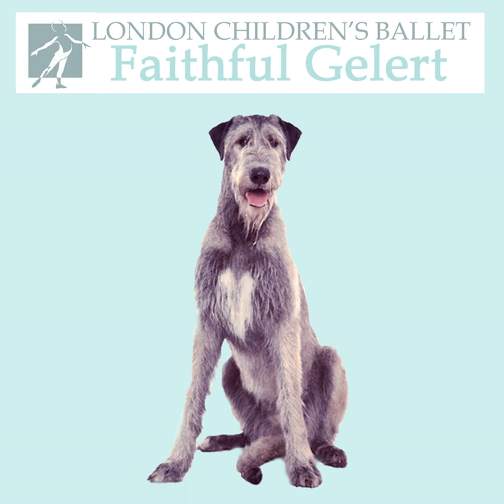Faithful Gelert, Act II Scene 3: Some Time Later in Joan's Chambers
Faithful Gelert, Act II Scene 3: Some Time Later in Joan's Chambers · London Children's Ballet Orchestra · Tim Hammond · Philip Hesketh

Faithful Gelert

Music Publisher: ONE MEDIA IP LTD